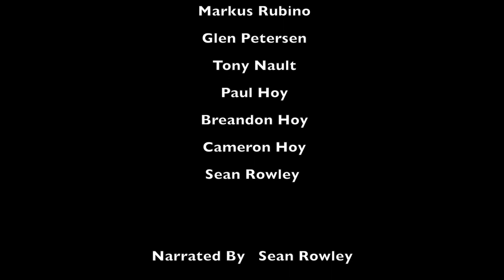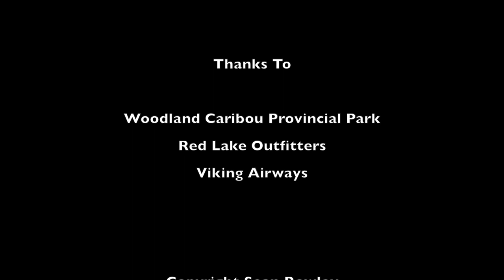Woodland Caribou Provincial Park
A few years back I was asked to join a group heading up for a fly in trip to Woodland Caribou Provincial Park. There is nothing like having a float plane drop you off on a lake in the middle of nowhere, point to a lake on the map and say "See you there in a few weeks".

Portages are not well marked, no thunder boxes, and sometimes barely a portage trail or campsite. Definitely a unique experience.

I put together some of the footage I shot on the trip in the hope you can get a feeling for what it is like and maybe you will follow in our footsteps and make the trip up to WCPP.

~ Sean